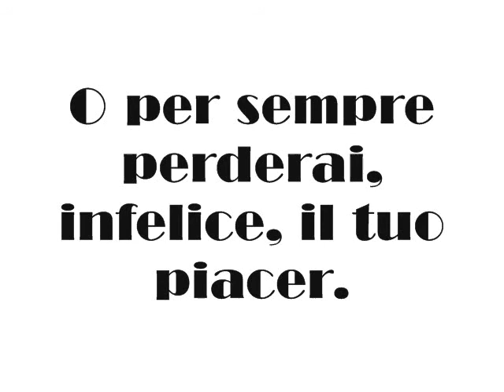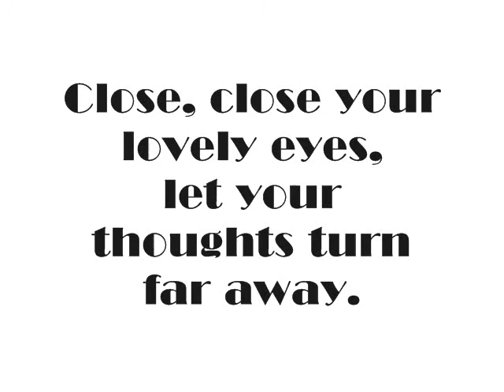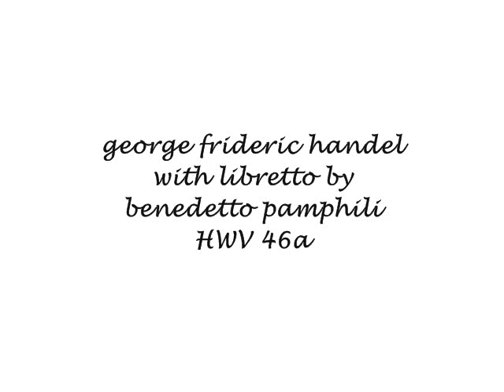Ann Hallenberg - Handel - Il Trionfo del Tempo e del Disinganno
Aria, Chiudi, chiudi, i vaghi rai, sung by Piacere